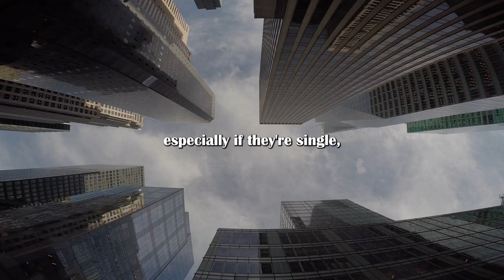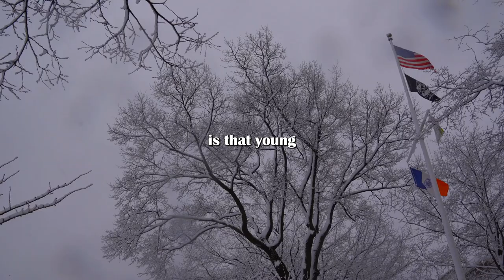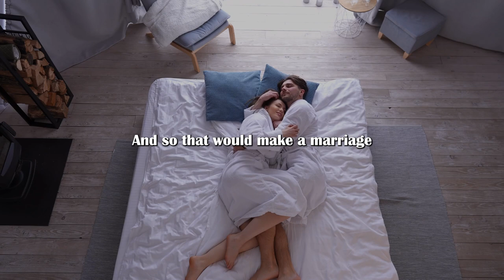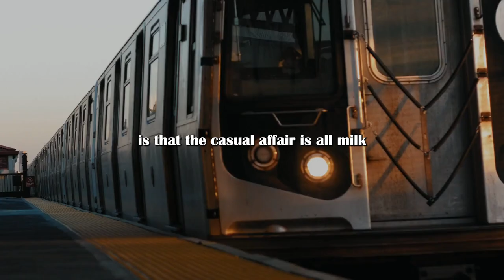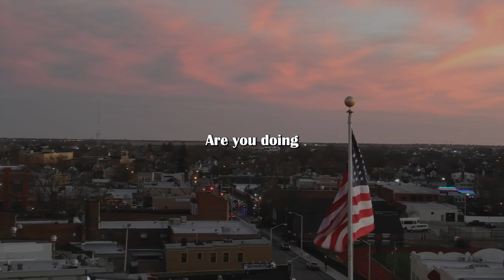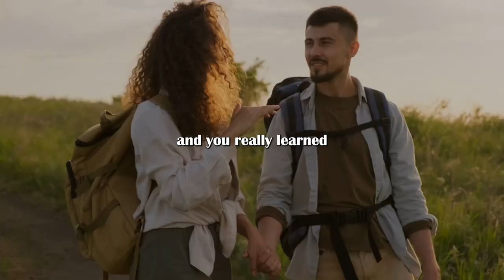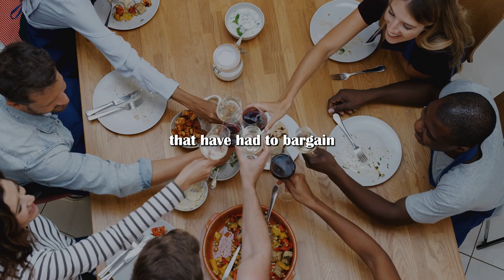An easy way to keep passion in your marriage for years to come - advice from Jordan Peterson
- What should be the behavior of a real high-value man - a lecture by Jordan B Peterson